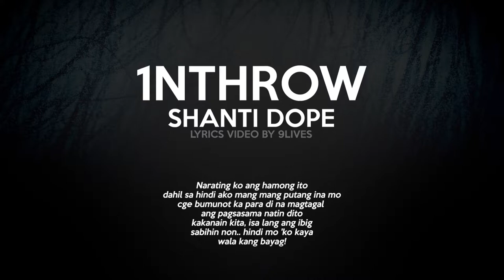Shanti Dope - 1nthrow Lyrics Video (By 9Lives)